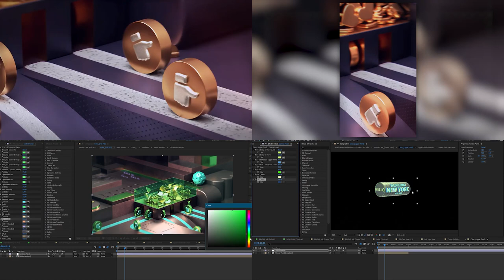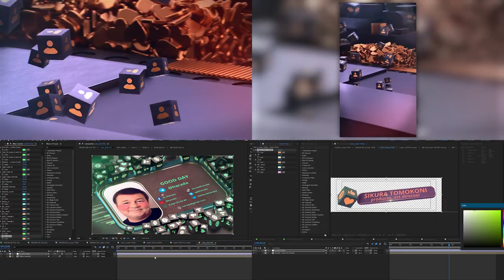Social & Media Promo 3D